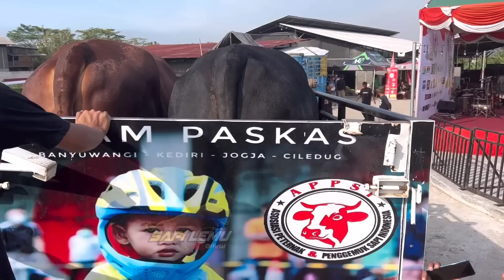PROSES PENURUNAN SAPI MONSTER MATADOR DARI TRUK OLENG ‼️🔥🔥🔥